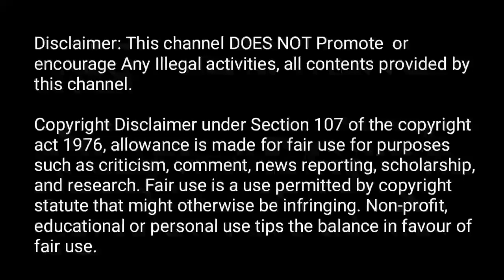Sun Tv Serials New Prime Times Slot Change Updates l Sun Tv Serials l Tamil Serial News